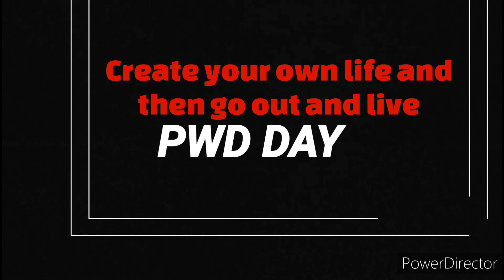Sa aming Barangay! Libreng Bigas para sa mga may kapansanan